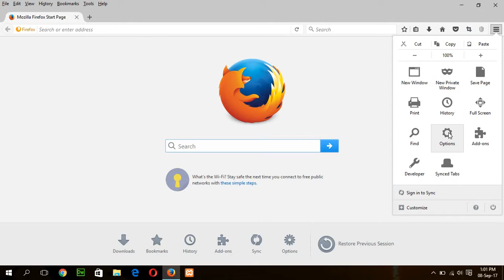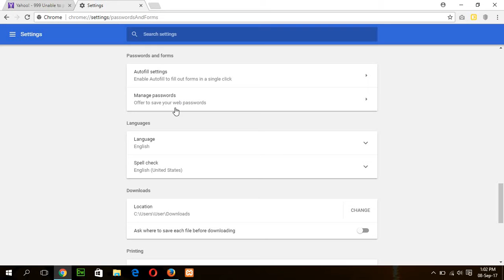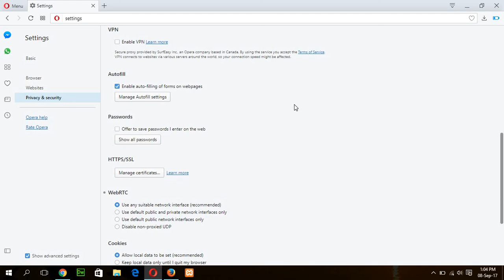Stop ব্রাউজার to Save Passwords (বাংলা)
Stop Web Browser to Asking Save your Passwords (বাংলা)